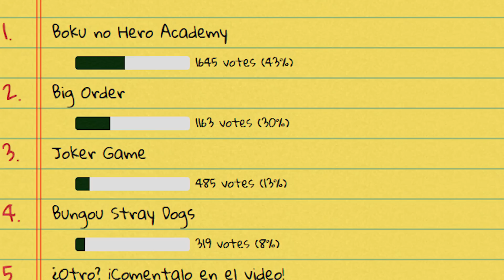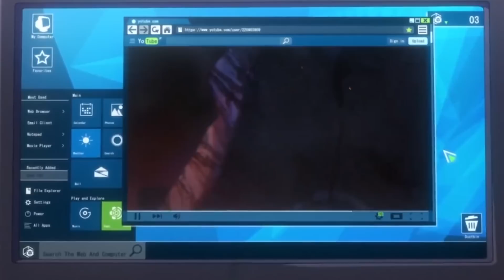BOKU NO HERO VS. KOUTETSUJOU NO KABANERI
¡Primera reacción del estreno de estos dos colosos de la temporada!

Mi opinión sobre Koutetsujou no Kabaneri (Spoilers) :
Con el primer capitulo he confirmado que es 100% un Shingeki no Kyojin con trenes. Esto, para mi, juega dos vertientes muy diferenciadas. La primera es que es MUCHO decir que tenga el aire de desolación, brutalidad y destrucción que desprendía Shingeki no Kyojin ya que aunque se haya hecho popular y mucha gente lo critique por ello, Shingeki creó un punto de inflexión en el anime al igual que lo hizo Death Note. No digo que sea el mejor anime de la historia ni mucho menos, pero no me podeis negar el golpe que dió en la mesa. Pero bueno, ese es tema de otro vídeo.

La segunda vertiente y la que me da más miedo es que... la frescura brilla por su ausencia. En vez de la ciudad de Shingeki separada por tres muros, aqui tenemos varias "ciudades" (estaciones) en diferentes puntos pero también rodeadas de muros y con la diferencia que podemos viajar de una a otra. El protagonista está harto de huir de los "Kabane" y busca luchar en vez de simplememente sobrevivir... cof... cof... Eren... cof... cof... Sus motivos son diferentes, sus personalidades no tienen nada que ver. Pero no podéis negar que todo el capitulo respira el mismo ambiente que ya vimos hace un par de años o tres. Incluso los planos de los "Kabane" acercandose son clavados a los de los titanes.

No sé... es el primer episodio y tampoco puedo juzgar un libro por su portada. Sigue teniendo muy buena pinta y sin duda es uno de los más fuertes de la temporada. Pero me deja muchas dudas.